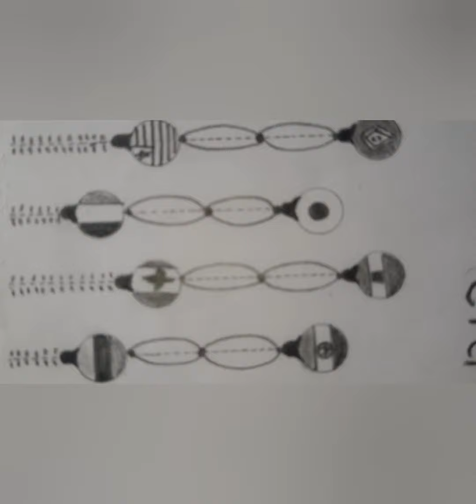pencil sketch mahatma gandhiji#Aazadi amar raho#, vasudhaiva kutumbakam, # pencil art# by-Dev